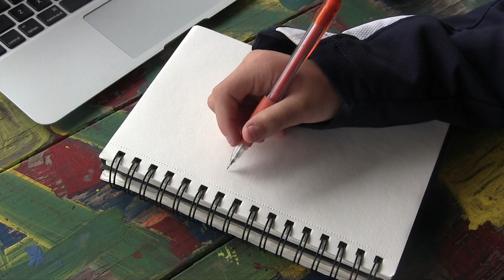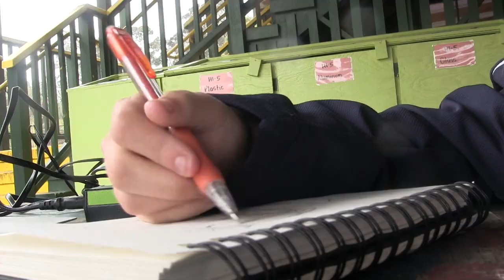VSAS Digital Media: Koral S.- "Drawing an Anime"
Volcano School of Arts & Sciences.  Koral demonstrates how to draw an anime character.  Filmed by Tevis P.; edited by Koral S. and Tevis P.